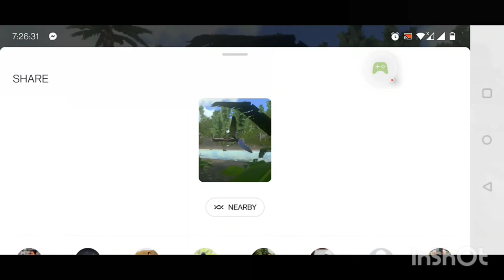ARK : Survival Evolved Mobile | EP 28| Photography Invertebrates | Pursuits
⭐In this game play we are going to complete PURSUITS  or mission of Ark on Casual and Easy mode. ⭐